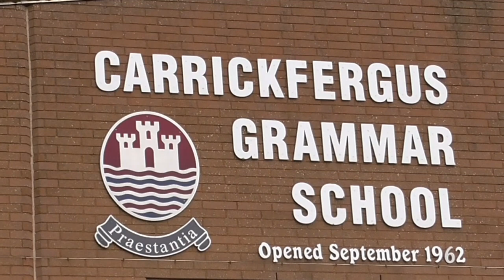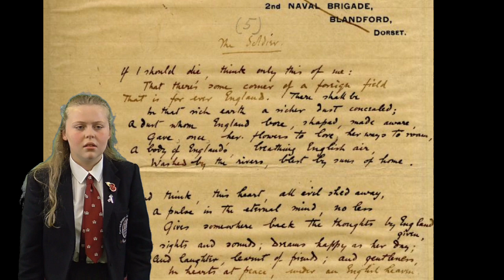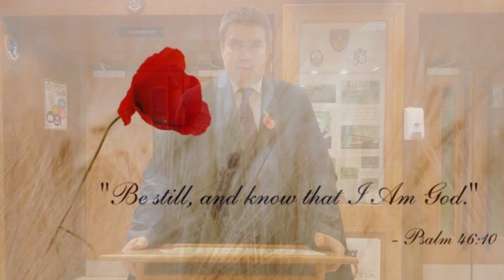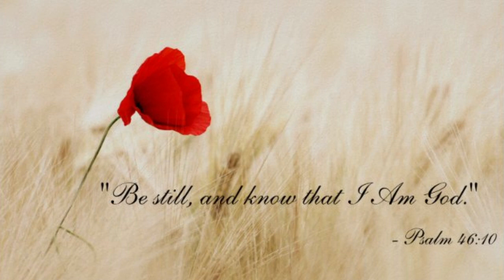Remembrance Day Assembly 2020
A Carrickfergus Grammar School Assembly to mark Remembrance Day, 11th November 2020.

Mr James Maxwell leads the school community in an act of remembrance with readings and music performed by our students.

The Soldier is read by Poppy Crooks, year 8 and Jamie Millar from year 11 reads In Flanders Field.

The Last Post and Rouse are performed by Michael Brodison, year 14 and Head Boy, and Jay Cully, year 12.  Michael along with Head Girl, Megan Boyd, lay a wreath at the cenotaph in Carrickfergus.

The school choir, recorded singing at The Somme, perform the words of Binyon, For The Fallen, to music composed by Head of Music, Edward Craig.